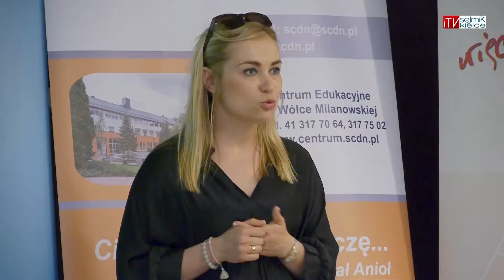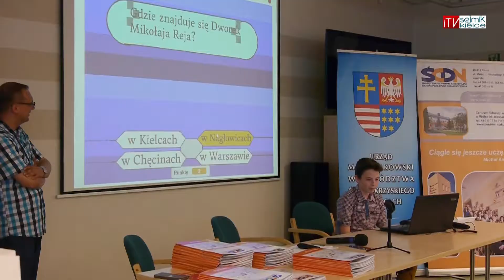Młodzi programiści nagrodzeni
„Z panem Scratchem za pan brat” – udowodnili to uczestnicy konkursu, zorganizowanego przez Świętokrzyskie Centrum Nauczycieli oraz Departament Społeczeństwa Informacyjnego UMWŚ, którzy przygotowali imponujące animacje przy pomocy oprogramowania SCRATCH. Finał wydarzenia odbył się 30 maja w Wojewódzkiej Bibliotece Publicznej w Kielcach. Jednocześnie podsumowano także projekt edukacyjny  „Świętokrzyska Akademia Młodych Informatyków”.